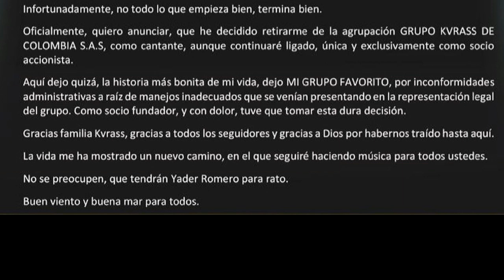Yader Romero dio a conocer los motivos de su renuncia a Kvrass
😭😭😭 Yader Romero sorprendió  a sus seguidores con la triste noticia.